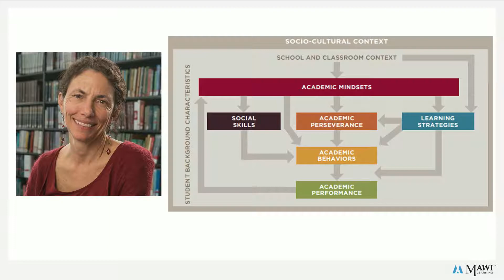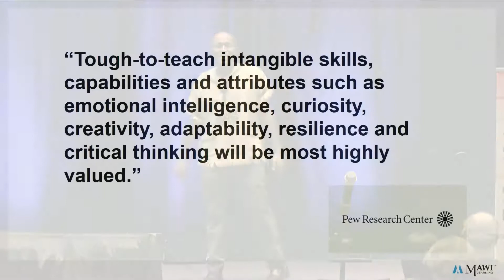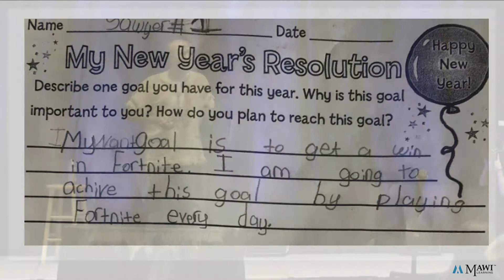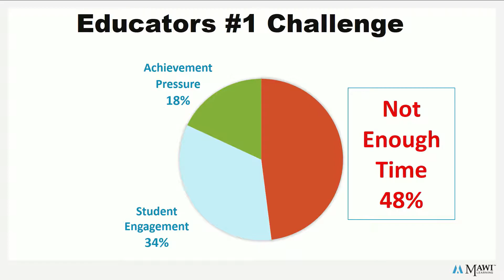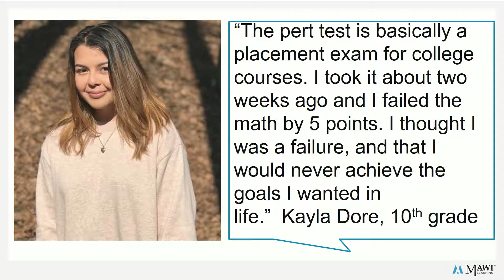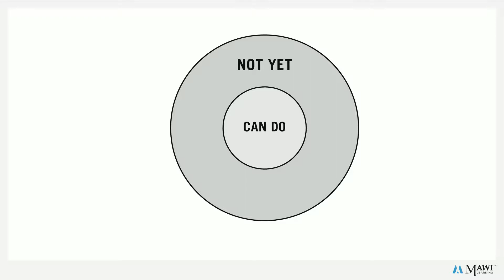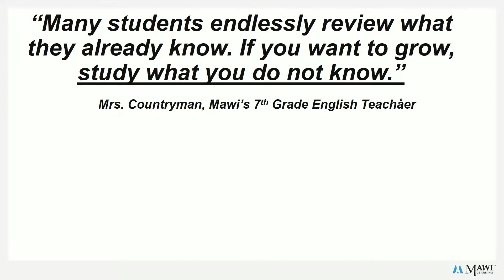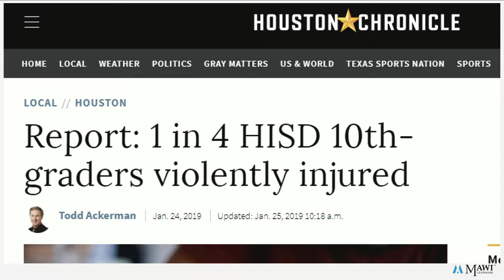Mawi Asgedom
The Future of Social Emotional Learning in the Age of Artificial Intelligence

Mawi Asgedom, bestselling author and CEO of Mawi Learning, presents at the 2019 LearnLaunch Across Boundaries Conference on January 31, 2019.